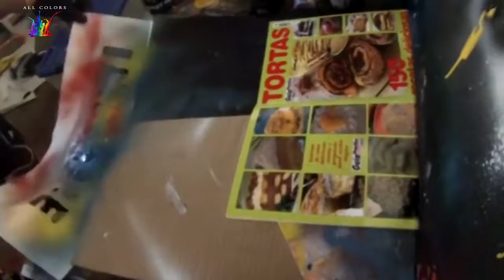John Lennon Spray Painting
Artwork Spray Painting